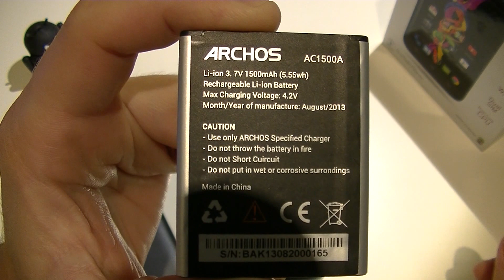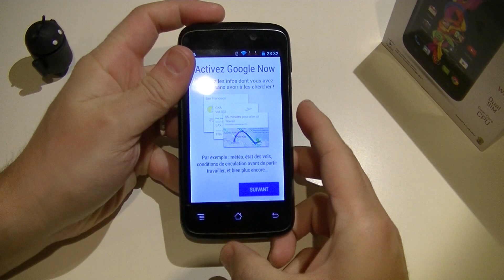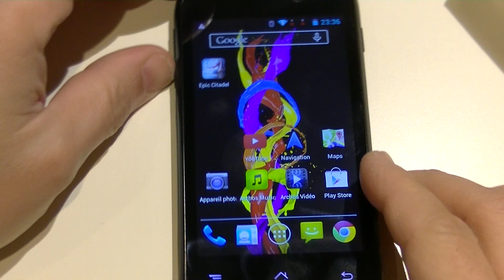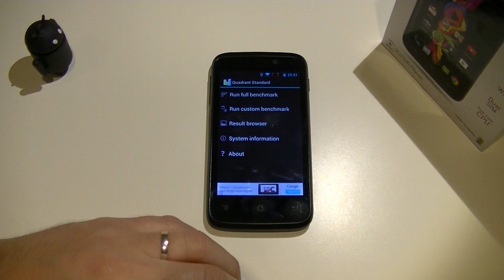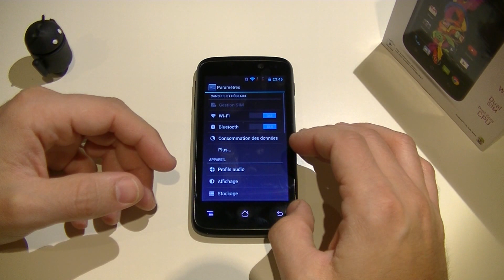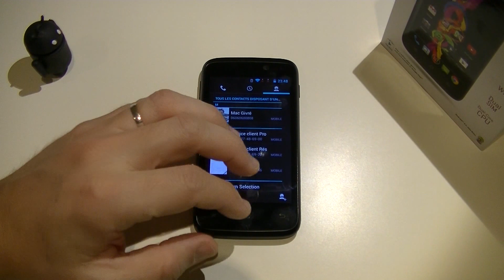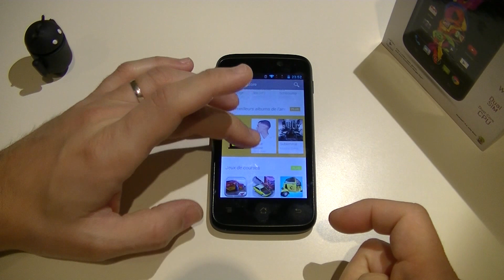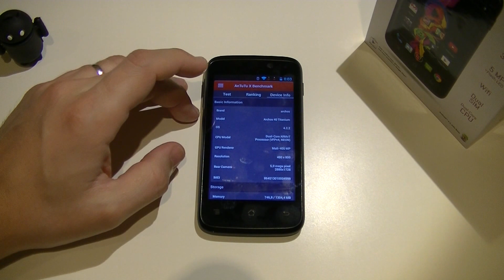Test de l'Archos 40 Titanium | par Top-For-Phone.fr